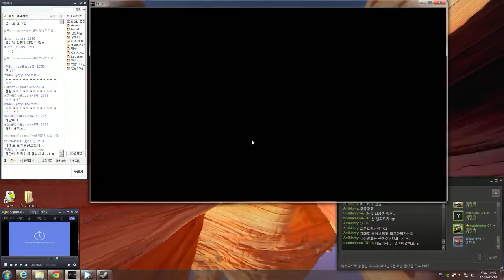F1 2013 02 24 2014 5lap Monaco